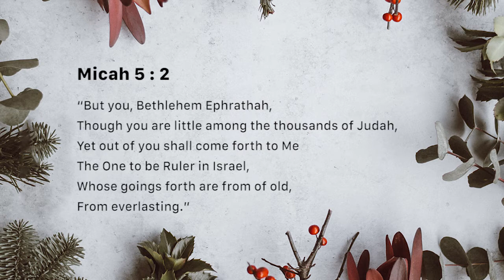He will come from Bethlehem (Friday December 21)